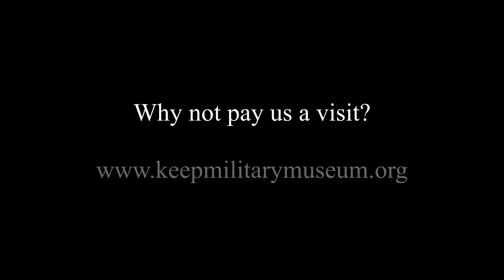Victorian Military Tunic - British Army - The Keep Military Museum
A rare 150-year old jacket with a tale to tell has been donated to the museum. Chris takes up the story...